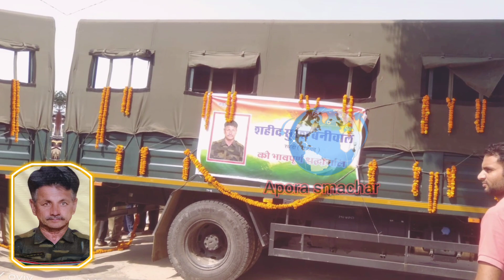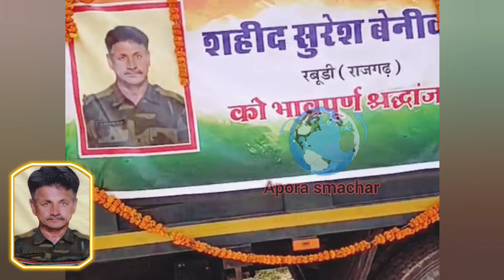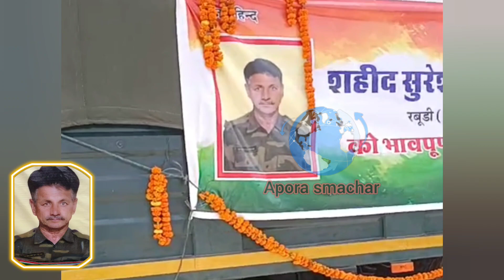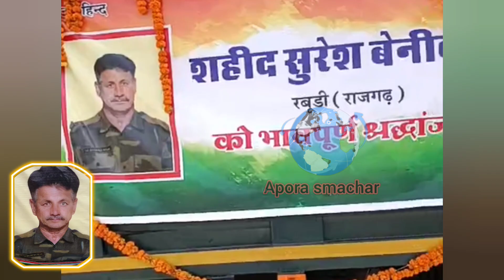राजगढ़ के रबुड़ी निवासी बीएसएफ जवान सुरेश कुमार बैनीवाल शहीद ll Shahid BSF Suresh Kumar Beniwal ll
शहीद कॉन्स्टेबल सुरेश बैनीवाल(BSF)रबुड़ी अमर रहे
मैं दुख की इस घड़ी में उनके पूरे परिवार के साथ हूं भगवान दिवंगत आत्मा को अपने श्रीचरणों में स्थान दे,, सादर नमन विनम्र श्रद्धांजलि
राजगढ़ के रबुड़ी निवासी बीएसएफ जवान सुरेश कुमार बैनीवाल शहीद ll Shahid Suresh Kumar Beniwal ll